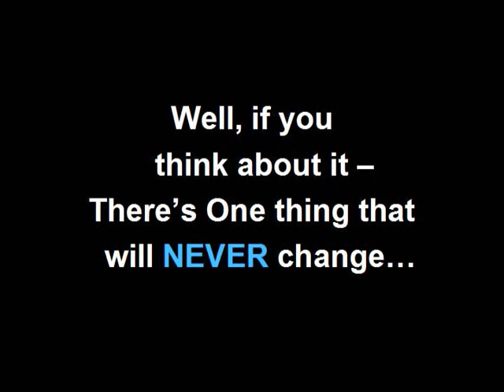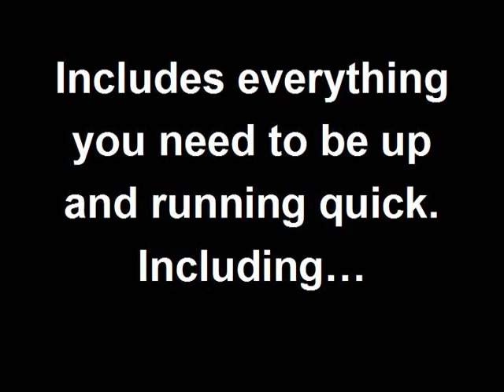Concession Trailer Money Magnet In Florida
20' Concession trailer for sale in Florida.  Be your own boss. Food Concession vending is an all cash business and one of the best opportunities you can be in during times like these. People will always spend big money on entertainment and food. You just follow the crowds and collect the cash. This custom kitchen on wheels was only used one weekend this year by the current owners - and they made $13,000 in those 2 days! Check out the complete description and lots of pics